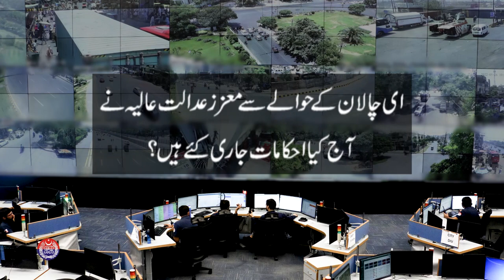Lahore High Court orders regarding E Challan | An exclusive interview of DIG Kamran Khan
Lahore High Court orders regarding E challan. An exclusive Interview of DIG Kamran Khan. Punjab Safe City Authority has stopped the process of e-challan from today as per the order of the Supreme Court. In this interview, Chief Operating Officer Muhammad Kamran Khan gives details about when and by whom the e-challan was launched, what were the effects of it and what are the stages of e-challan bill after Cabinet approval.